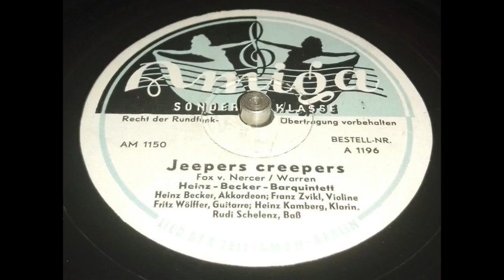Heinz Becker Barquintett - Jeepers creepers